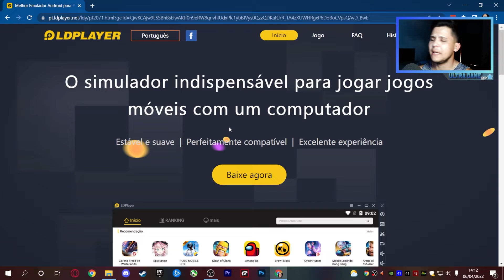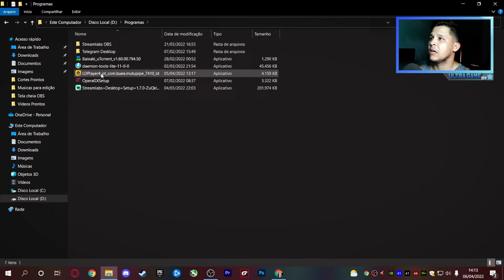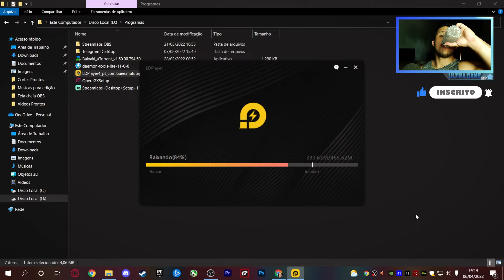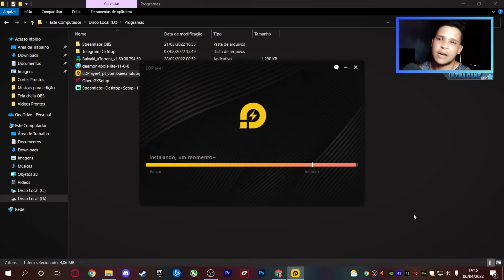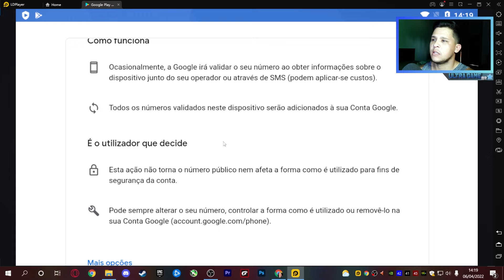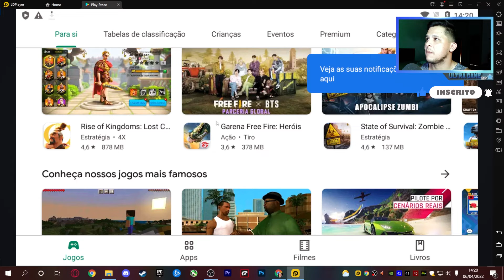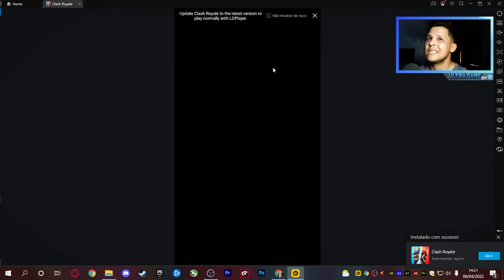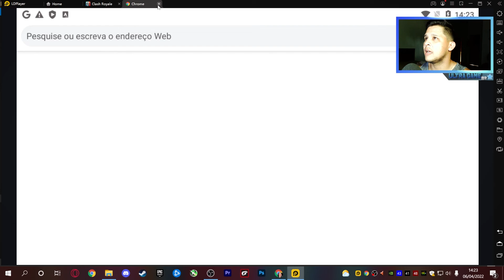Como Baixar emulador LD Player no PC 2022 + Teste em Jogos Mobile!!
Tutorial de como baixar e instalar o emulador LDPlayer para jogar e usar aplicativos de celular no PC .

👍SE CURTIU O VÍDEO DEIXA AQUELE LIKE PRA AJUDAR O CANAL.